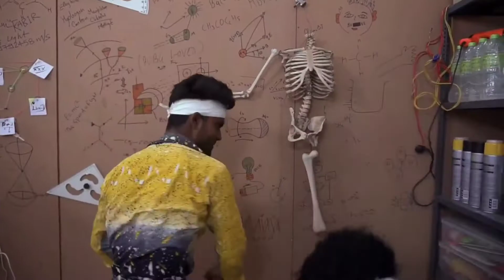Formula motile || Luto bosdiyo ke || Round2hell